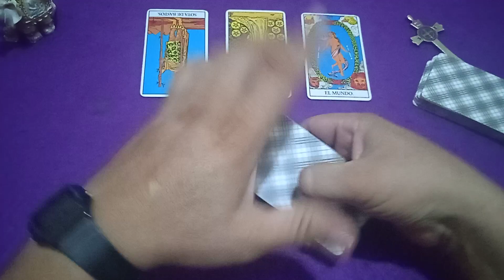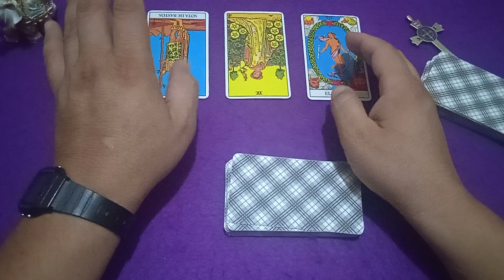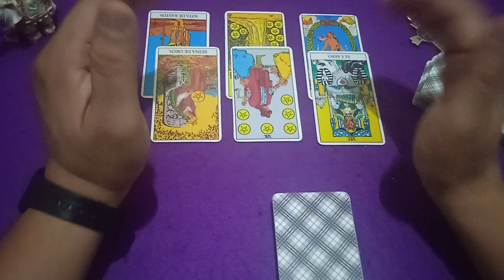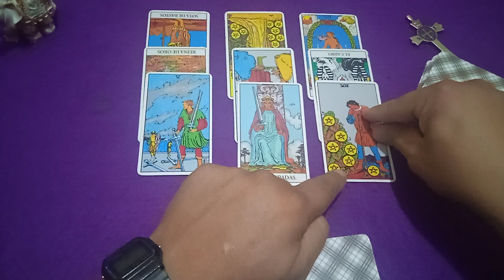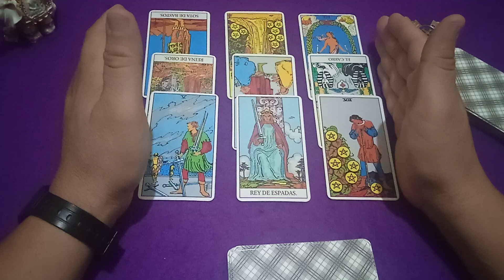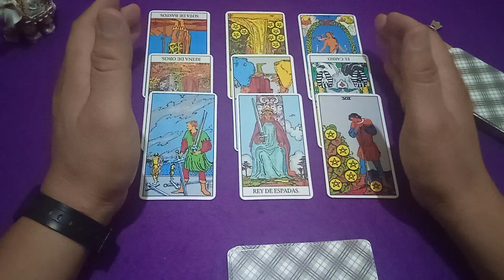SOUTHAMPTON VS MANCHESTER CITY || PREDICCIÓN DEL PARTIDO